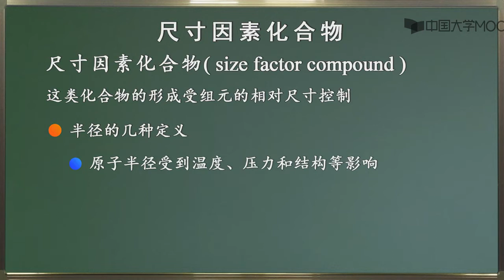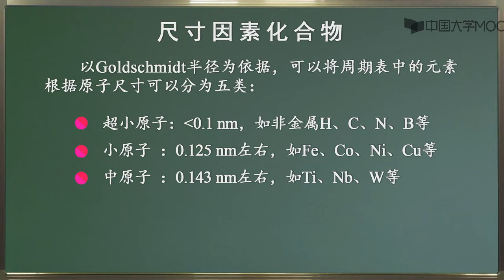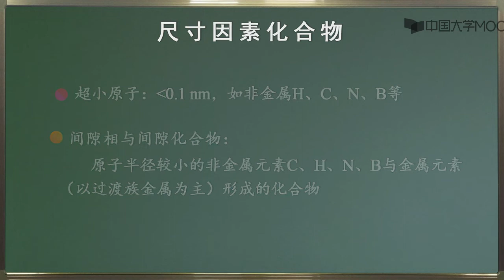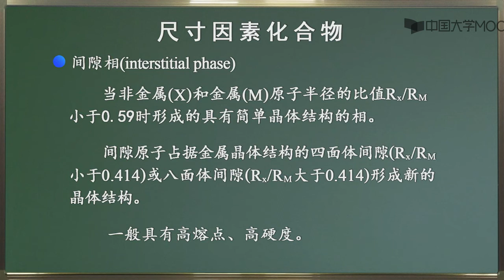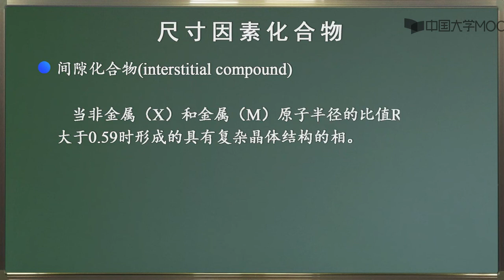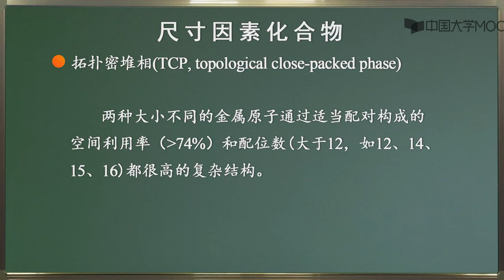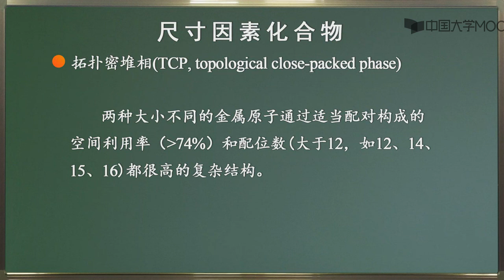10 3尺寸因素化合物